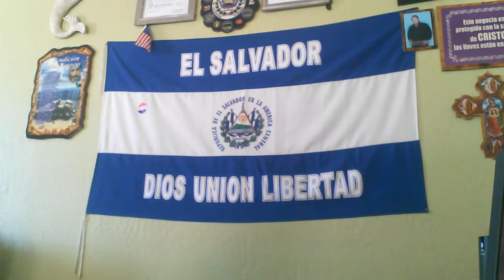El Guanaco sosa - Mentiras